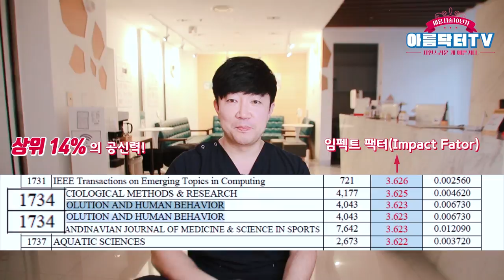심리학적으로 예쁘고 잘생기게 보이는 법ㅣ미용심리학ㅣ